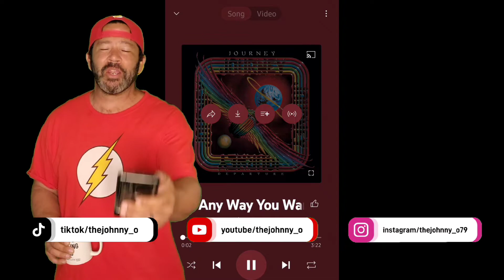SongOfTheDay Anyway You Want It by Journey